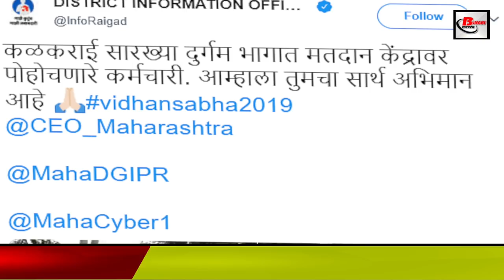जानिए EVM चोरी की इस तस्वीर में कितनी है सच्चाई !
Bihar assembly elections are over. A photo about the election is becoming increasingly viral. In this viral picture, it is being written that someone is stealing EVM.
This viral photo has been tweeted from the tweeter handle of Rashtriya Janata Dal Siwan. In this tweet it is being written that EVM will be investigated, Nitish will go to jail? Nitish Kumar asks youth, asks where Bihar is stealing EVM and taking it. Modi Commission is a thief. When this picture was searched on the Internet, its truth was different. This photo is from Maharashtra assembly elections 2019. This picture was tweeted by the District Information Office Raigad. In which he has told how the polling personnel are going to the inaccessible places and conducting the vote. This post was tagged by District Information Office Raigarh, CEO Maharashtra, Maha DGIPR, Maha CYBer1. This post is misleading and inaccurate. This post has nothing to do with the Bihar Assembly elections. This picture is completely wrong.